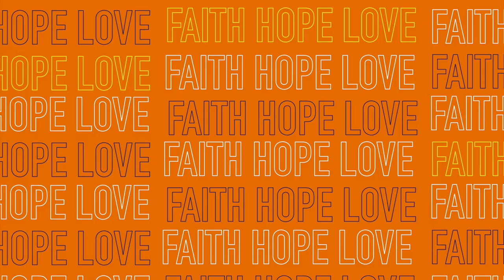Faith Hope Love |Part-1